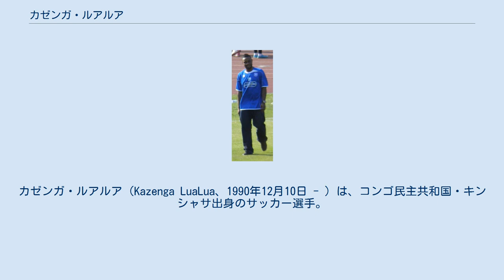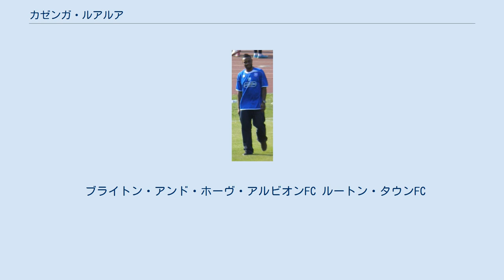カゼンガ・ルアルア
カゼンガ・ルアルア（Kazenga LuaLua、1990年12月10日 - ）は、コンゴ民主共和国・キンシャサ出身のサッカー選手。
 ニューカッスル・ユナイテッドFCのアカデミーを経て、2008年1月開催のFAカップ3回戦・ストーク・シティFC戦でトップチームデビュー。
同月のボルトン・ワンダラーズFC戦でプレミアリーグ初出場。
しかしその後は出場機会を得られず、レンタル移籍を繰り返した。
 2011年11月、以前にもレンタルで在籍していたブライトン・アンド・ホーヴ・アルビオンFCに完全移籍で加入。
2012年2月のミルウォールFC戦で試合終了2分前に直接フリーキックを決め初ゴール。
同月のFAカップ・リヴァプールFC戦でもフリーキックから得点を挙げた。
 2017年1月、シーズン終了までの契約でクイーンズ・パーク・レンジャーズFCにレンタル移籍。
 2018年1月25日、サンダーランドAFCに移籍。
 2018年9月26日、ルートン・タウンFCに移籍。
2018-19シーズン終了後にいったんクラブとの契約を解消したが、最終的に再契約を結んだ。
 コンゴ民主共和国の首都キンシャサで生まれ、生後間もなくイングランドに移住した。
サッカーコンゴ民主共和国代表選手のロマノ・ルア＝ルアは実兄。
またヤニク・ボラシエは従兄弟、ヤン・ケルモルガンは義理の兄弟である。
 ブライトン・アンド・ホーヴ・アルビオンFC ルートン・タウンFC